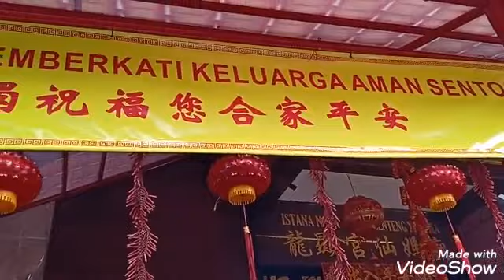LUAR BIASA LILIN RAKSASA DI NYALAKAN DI HARI IMLEK TAHUN BARU CINA 5 Februari 2019